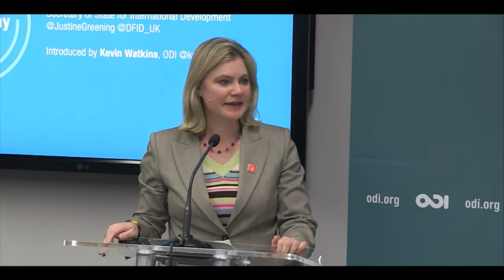GenderDay 7 - Rt. Hon. Justine Greening MP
To mark International Women's Day, ODI brings together global thinkers with experts and practitioners from developing nations to discuss the key barriers to women and girls achieving their potential, and how we might overcome these.
Exploring the latest evidence and new research through the theme of a woman’s life from adolescence to motherhood, leadership and power, the day includes keynote addresses from eminent speakers, stimulating public panels and conversations between women who have defied the odds to reach some of the highest offices of their respective nations.
Following the lifecycle of a woman, the discussion covers the global childcare crisis, adolescent girls and social norms, gender and the Sustainable Development Goals, women in power and leadership, and intergenerational learning.